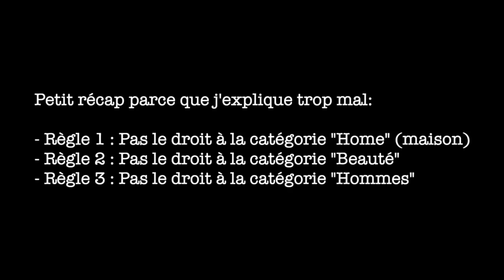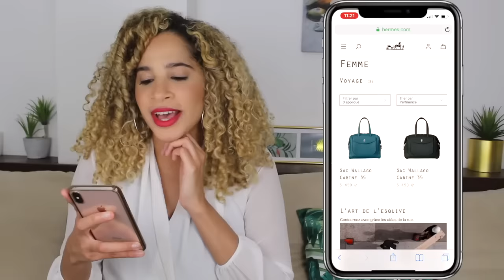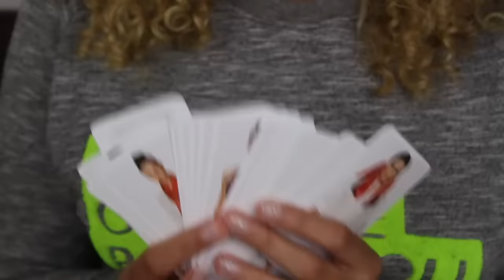J'ACHÈTE L'ARTICLE LE MOINS CHER CHEZ HERMÈS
Coucou !! Et voici une nouvelle vidéo de ma série où j'achète l'article le moins cher des marques de luxe ! Dans cette vidéo j'achète l'article le moins cher chez la marque de luxe Hermès. Et jusqu'à maintenant j'ai du mal à m'en remettre lol !

🌺 PRODUIT MENTIONNÉ DANS LA VIDÉO  :
- Mon Twilly n’est plus dispo ! Sinon voici la partie Twilly du site Hermès